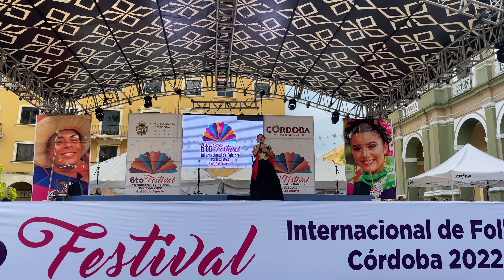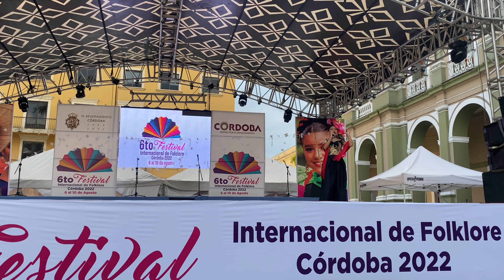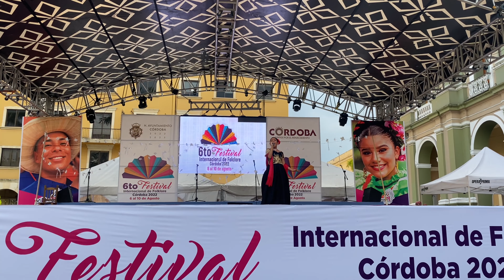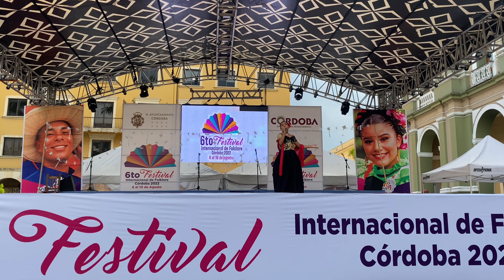La Tequilera, FIF Cordoba 2022 (No contamos con los derechos de la música)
Festival Internacional de Folclor Córdoba 2022